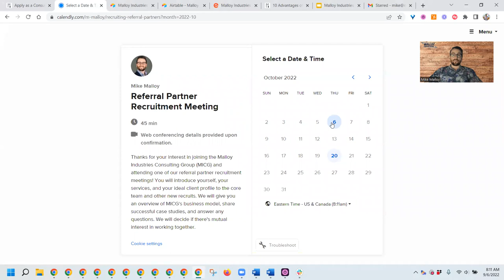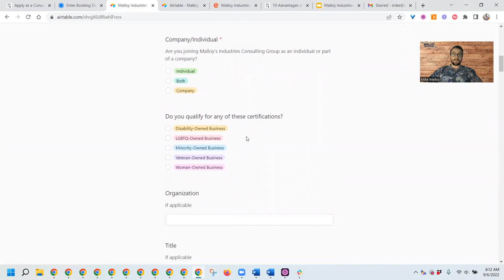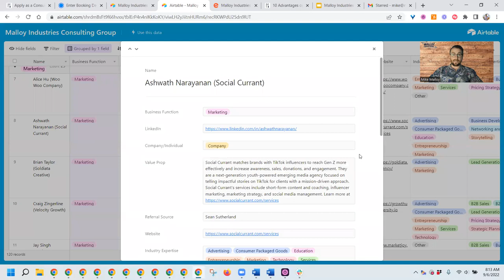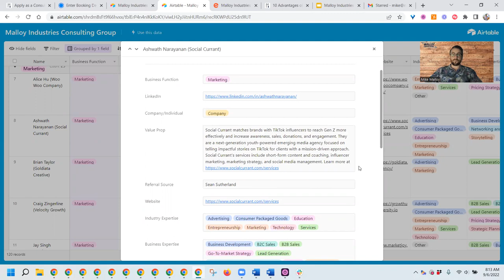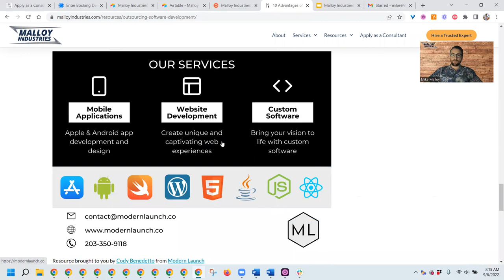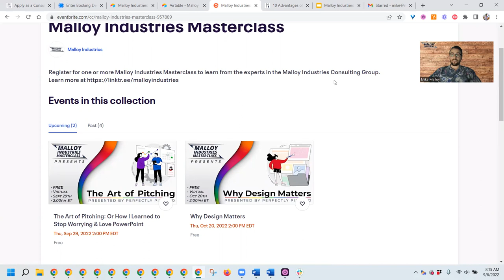Always Be Recruiting for the Malloy Industries Consulting Group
Malloy Industries connects talented professionals to companies that need their services. Professional service providers save time and money on business development, receive qualified leads to multi-million dollar companies, and earn additional revenue by leveraging unique abilities with autonomy. To market your services, register to attend a referral partner recruitment meeting